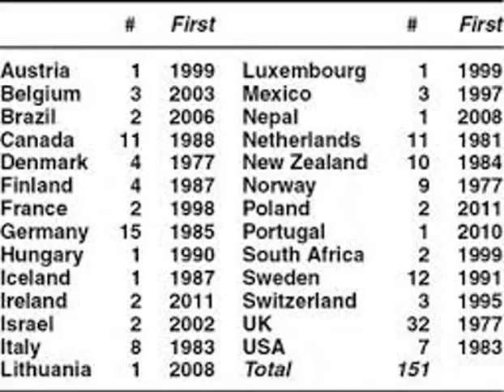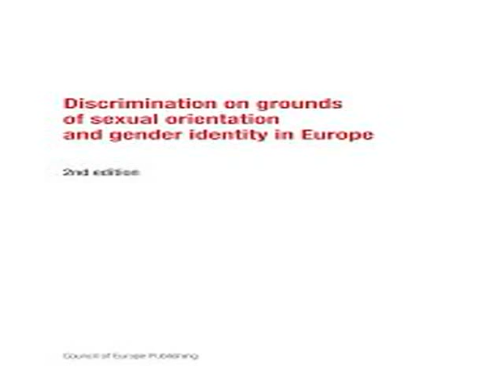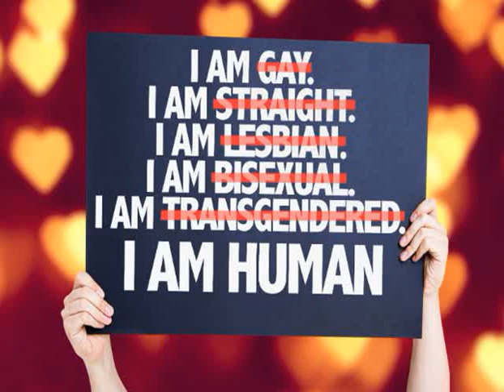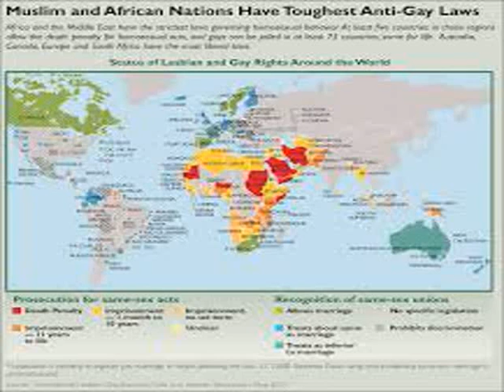LGBT rights in Switzerland